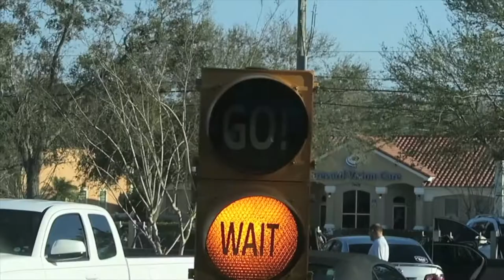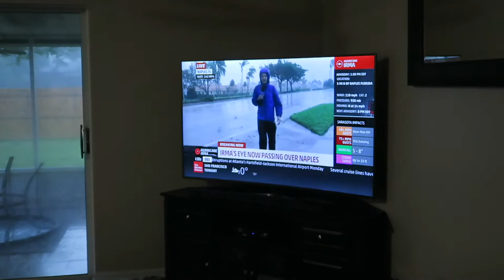CRAZY HURRICANE DAMAGE!!!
We go through a pretty scary hurricane and then drive around to help friends and look at the damage.

MUSIC